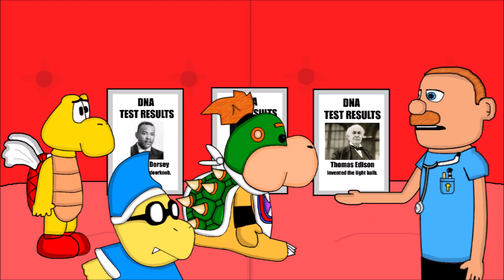SML Movie: The DNA Test! Animation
Here's the animated version of SML Movie: The DNA Test!